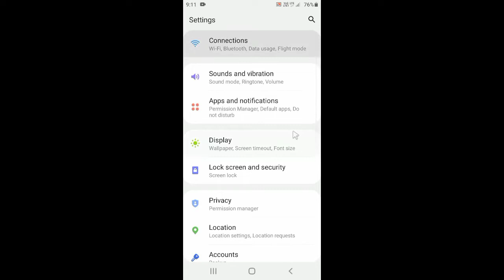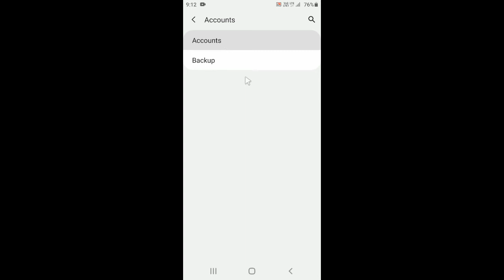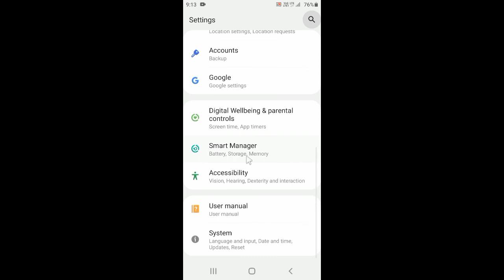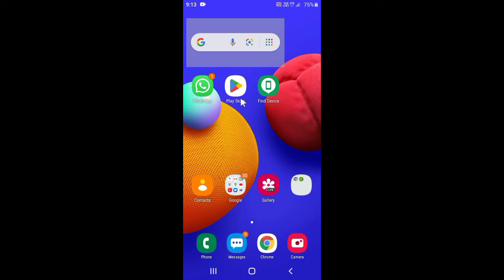Samsung Galaxy m01 core phone ko reset karte ho na to yah setting on kar do account kabhi nahi udega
Samsung Galaxy m01 core reset

Samsung Galaxy m01 core phone reset

Samsung Galaxy m01 core reset karte samay yah setting on kar do

Samsung Galaxy m01 core reset karte ho na

Samsung Galaxy m01 core phone

Samsung Galaxy m01 core reset phone

Samsung Galaxy m01 core account kabhi nahi udega